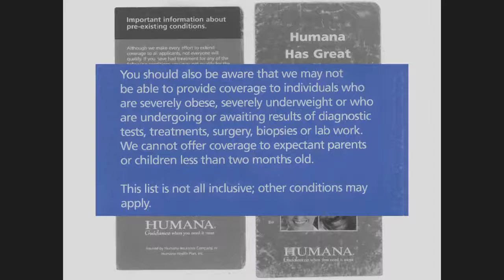02.06.2019 House Education and Labor Committee Hearing